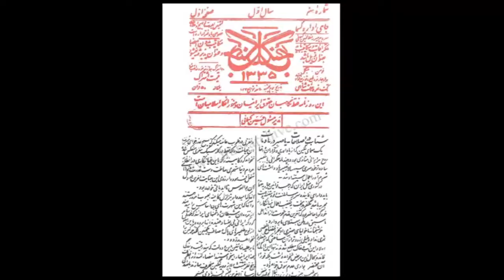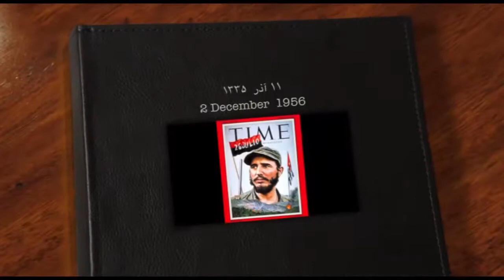تقویم تاریخ سه شنبه 11 آذر برابر با 2 دسامبر - تلویزیون ایران فردا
شاید برای شما هم جالب باشد که بدانید سالها پیش در روز 11 آذر ماه چه رویدادهای مهمی در تقویم تاریخ ثبت شده است، پس با ما همراه باشید و تقویم تاریخ را ورق بزنید.